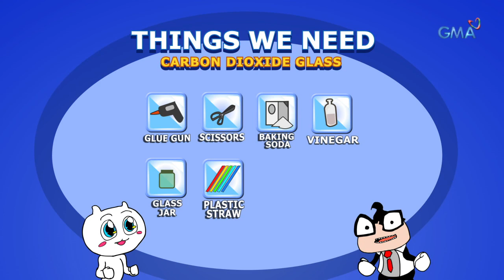iBilib: Carbon dioxide glass experiment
Aired (June 16, 2019): How can a glass produce carbon dioxide? Watch this video!

Watch episodes of 'iBilib', Sunday mornings on GMA Network, hosted by Chris Tiu with Moymoy Palaboy with celebrity guests, Shaira Diaz, Dekdek and Lianne Bautista